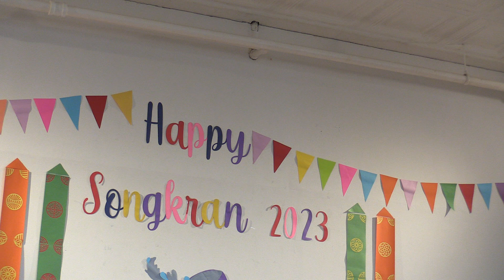Songkran at Chour-Thai Reformed Church of New York, April 23,2023 no.22 รำโนราห์